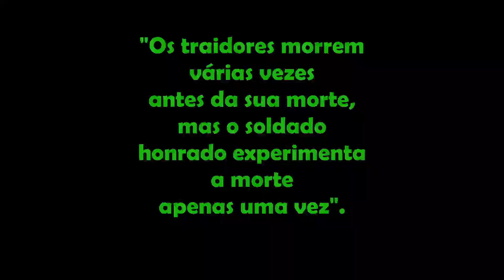Dia 9 de setembro: Dia do Soldado War Metal. Um blitzkrieg nos preços de todos nossos produtos.